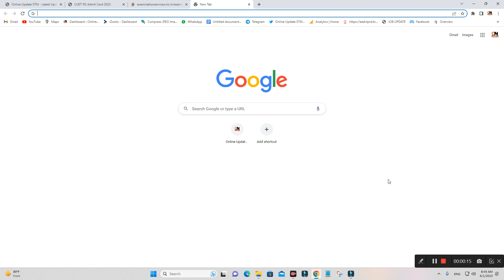CUET PG Admit Card 2023 Kaise Download Kare | How To Download CUET Admit Card 2023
Hi
Dosto Aaj Ki Is Video Me Maine Aapko Ye Bataya Hai CUET PG Admit Card 2023 Kaise Download Kare | How To Download CUET Admit Card 2023 |CUET Admit Card  Ummeed Hai Aapko Ye Video Bahut Pasand Aayegi

Important Vidoes-